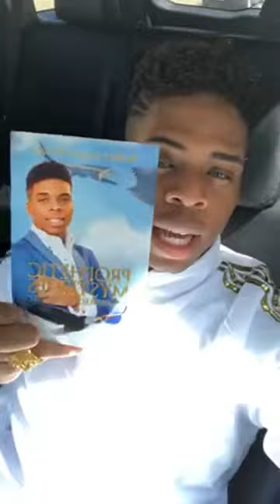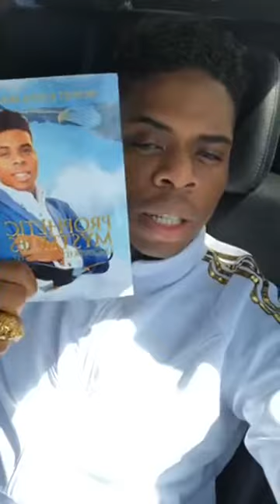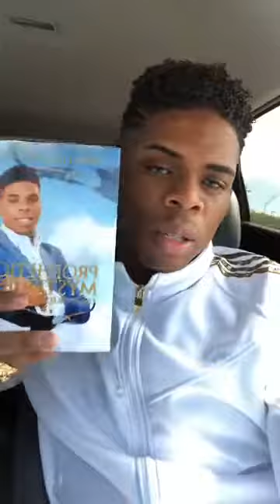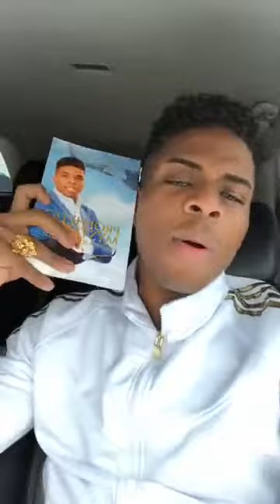How To Keep Your Mind Anointed 🔥 How To Move With Your Angel - Prophet Joshua Holmes 🔥🔥🔥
The Wisdom Of God
Blessings From Prophet Joshua Holmes 👋👋👋👋

This Broadcast was Aired Live March of 2018 Special Thank You To Prophet Joshua Holmes, a Great and Special Blessing He Is !

We Bless The True and Living God For His Infinite Wisdom He Is Releasing Through The Mouth Of His Prophet, Joshua Holmes. Engulfed and Embodied in The Person Of Jesus. I pray for a discerning heart within the Soul viewing this powerful broadcast. Amen ❤

13 Enter ye in at the strait gate: for wide is the gate, and broad is the way, that leadeth to destruction, and many there be which go in thereat:

14 Because strait is the gate, and narrow is the way, which leadeth unto life, and few there be that find it.

To Sow:
 Via Pushpay App: Txt "ProphetJhm" to 77977

Periscope&Twitter: @JOSHUAHOLMES777
Bless You!